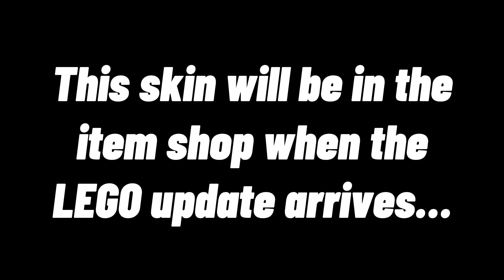LEGO Fortnite Item Shop…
The Adventure Peely skin will arrive in the Fortnite item shop when the LEGO update goes live!